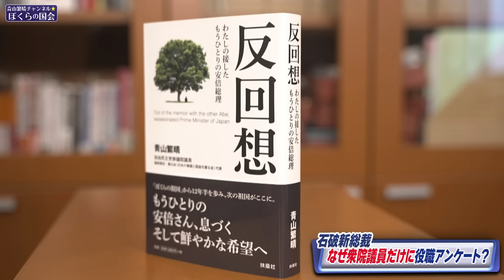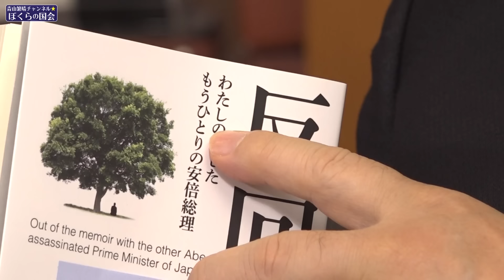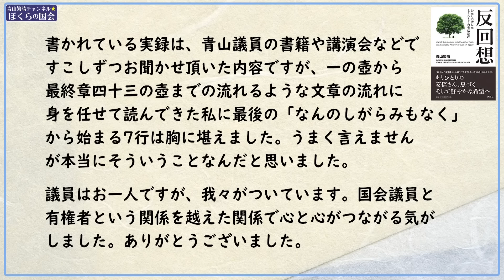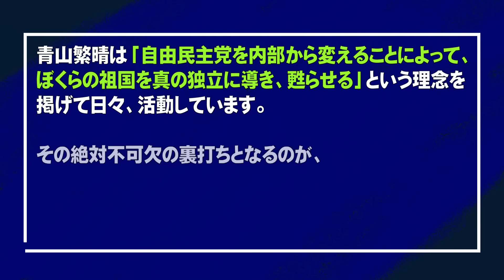【ぼくらの国会・第814回】ニュースの尻尾「石破新総裁 なぜ衆院議員だけに役職アンケート？」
「ニュースの尻尾」773回目は、石破新総裁が役職アンケートを衆議院議員だけに送ったことをきっかけに、参議院に未だ残る敗戦後の悪しき慣習についてお話ししております。

　　　三浦麻未（青山繁晴事務所 公設政策秘書）

▽第156回 独立講演会@東京（2024年11月24日 : 開催のお知らせ）

▽本チャンネルの広告収入は、チャンネル運営会社の運営費に充てられており、青山繁晴参議院議員は受け取っておりません。これは利益供与には当たりません。また、表示される広告内容は、YouTube側でプログラムされるものであり、本チャンネルとは一切関係ありません。

▽【お知らせ】現在、動画の低評価数が非表示となっておりますが、これはYouTube本体がハラスメント対策として講じたものであり、本チャンネルの方針や措置ではありません。